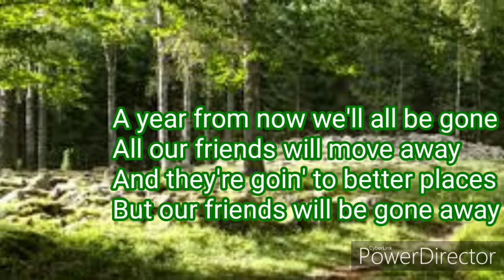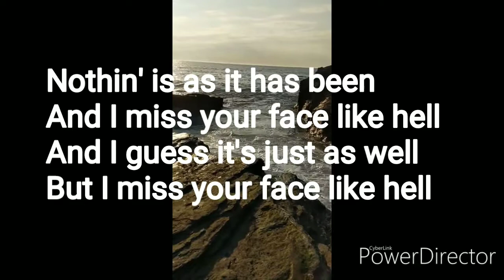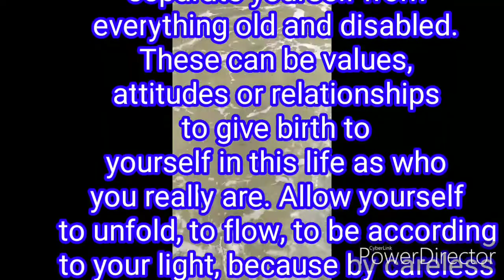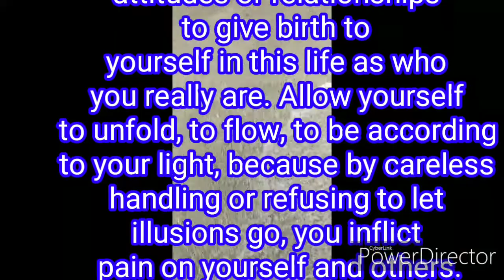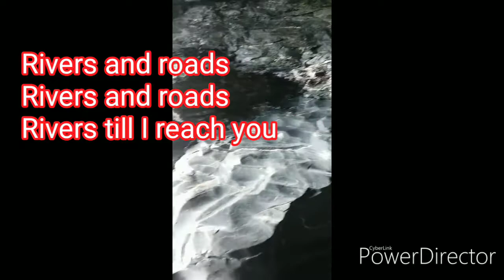2020 Thoughts - Rivers and Roads